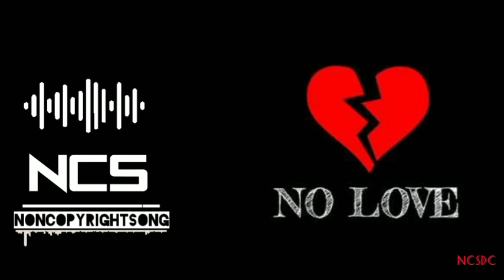No Love NCS || No Love Song Ncs || Attitude Song || Hindi Song ncs || Copyright free Song || NCSdc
♦️Free use music. ( give me a credit in your video description💌 )

          Background Music By - My Video Link

non copyright background song
Hindi NCS song
Arijit Singh song ncs
Arijit Singh song
Man Mast Magan
Man Mast Magan song ncs
non copyright background music
non copyright background
NCS for streaming
Bangla Song Ncs
bangla ncs song
ncs bangla
ncs gaming Video
Copyright Songs || NCS || NCSdc || Non Copyright Music

Free Use Song Everyone Can use this freely ☺️

non copyright song bangla,
non copyright bangla sad song,
non copyright bangla sad song status,
no copyright bangla song album,
non copyrighted music bengali,
no copyright bengali music,
non copyrighted music bangla,
no copyright music background bangla,
no copyright bengali music background,
no copyright song bangla,
bangla song copyright free,
no copyright song bengali,
copyright free bd song,
copyright free bengali music,
no copyright song bangla dj,
no copyright bangla song download,
no copyright music bengali,
no copyright song in bangla
NCS music
non copyright song
non copyright Hindi Songs
No love ncs